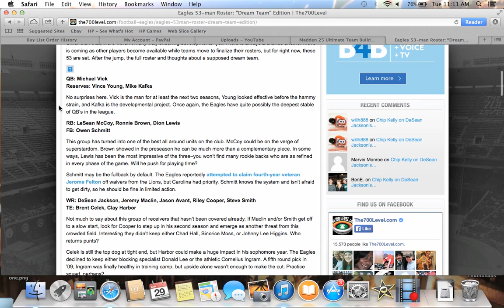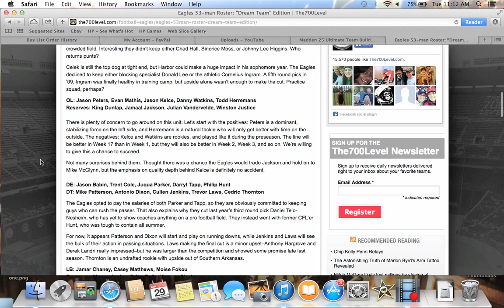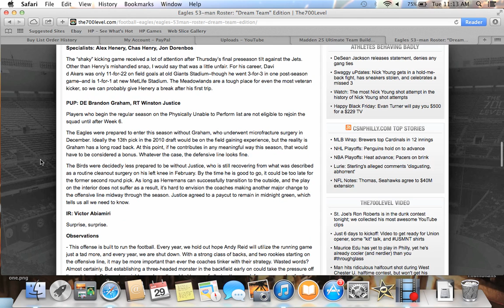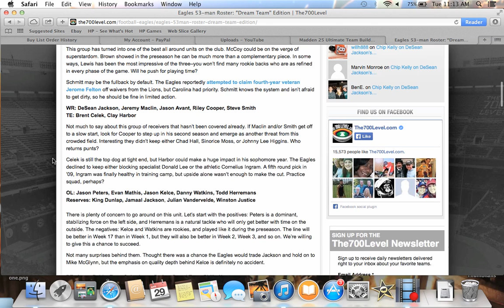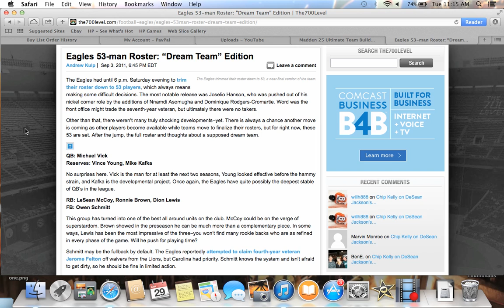Madden 25 Ultimate Team - Episode 97 - The Dream Team Remake - 2011-2012 Philadelphia Eagles